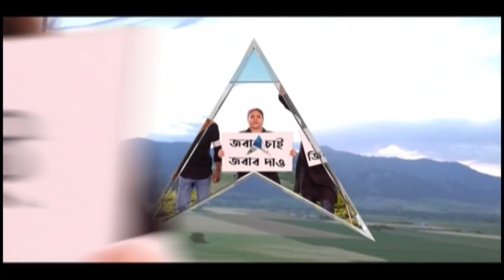'শতাধিক প্রত্যক্ষদর্শী থাকতেও মাত্র ২৩ জনের সাক্ষ্য কেন?' লখিমপুরকাণ্ডে প্রশ্নের মুখে যোগী সরকার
লখিমপুর (Lakhimpur) খেরিতে গাড়ি চাপা দিয়ে কৃষক হত্যার মামলায় সুপ্রিম কোর্টের (Supreme Court) প্রশ্নের মুখে পড়ল উত্তরপ্রদেশ সরকার। আজ সুপ্রিম কোর্টের (SC) প্রধান বিচারপতির এজলাসে মামলার শুনানি হয়। উত্তর প্রদেশ সরকারের আইনজীবী জানান, 'মামলায় ২৩ জন প্রত্যক্ষদর্শীর বয়ান নেওয়া হয়েছে।' সুপ্রিম কোর্টের প্রধান বিচারপতির প্রশ্ন, ঘটনাস্থলে শতাধিক প্রত্যক্ষদর্শী ছিলেন। কেন মাত্র ২৩ জনের সাক্ষ্য নেওয়া হল?' মামলার সাক্ষীদের নিরাপত্তার ব্যবস্থা করতে বলেছে সুপ্রিম কোর্ট। আগামী ৮ নভেম্বর মামলার পরবর্তী শুনানি।